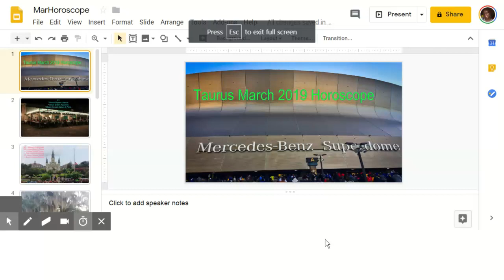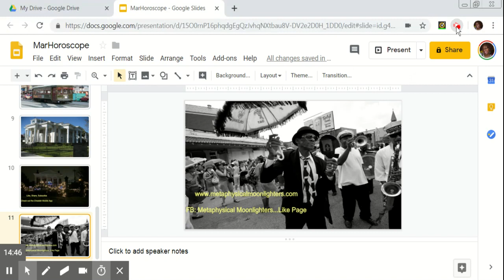Taurus March 2019 Horoscope